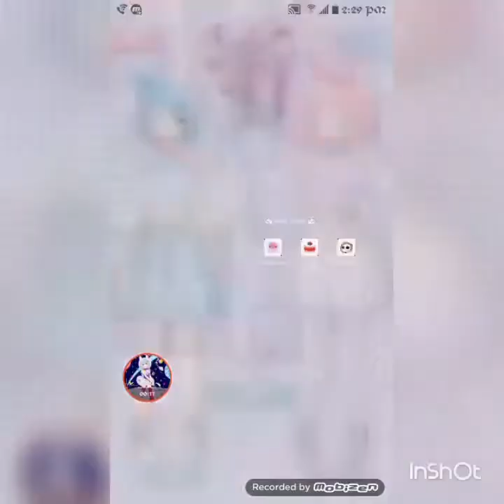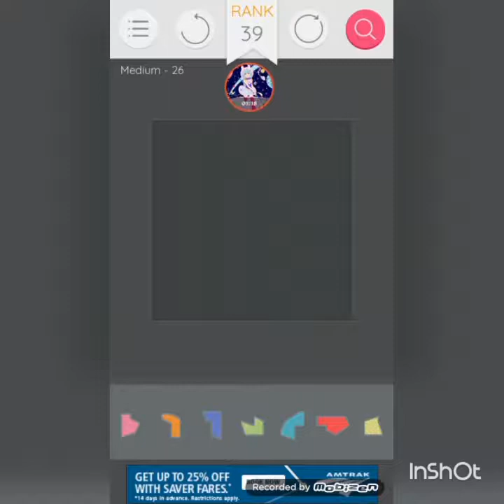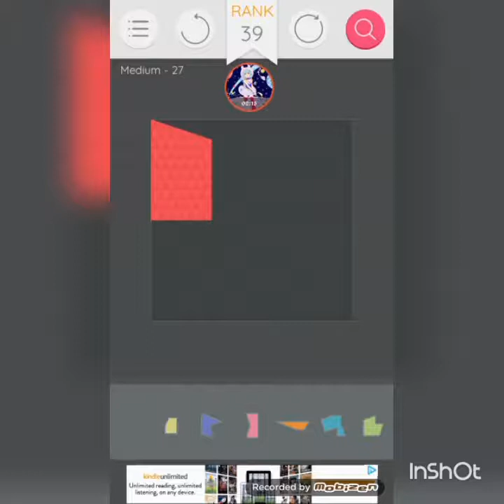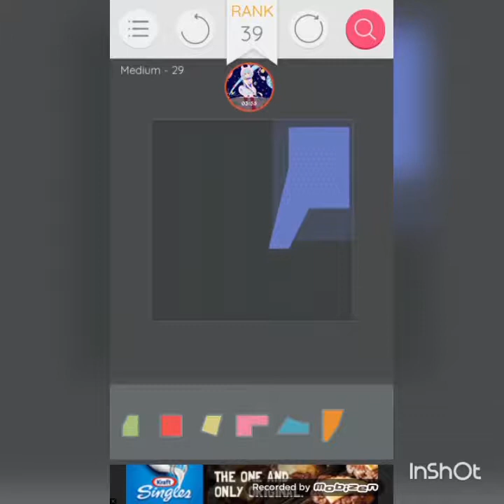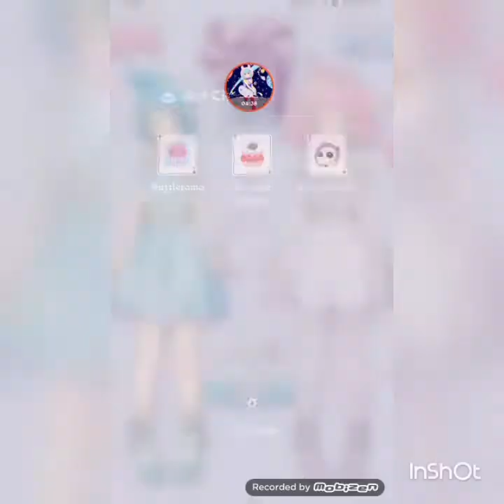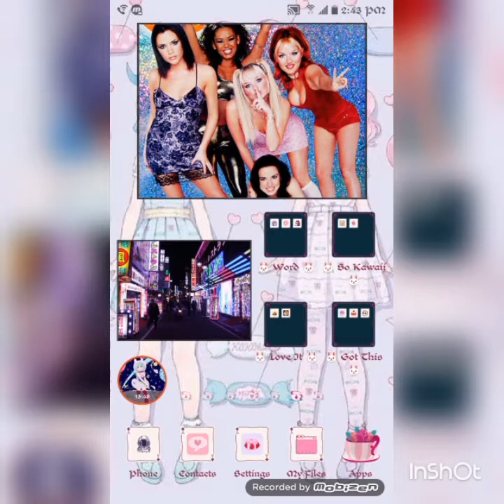Gameplay (App Game Edition)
Hey guys, today in this video I will be playing two games:

1. Puzzlerama
2. Dessert Chain